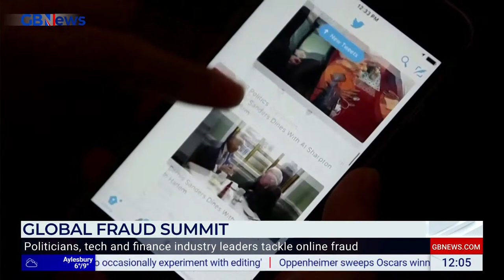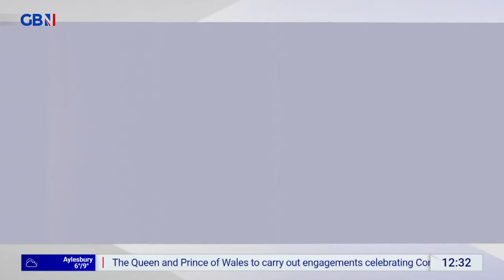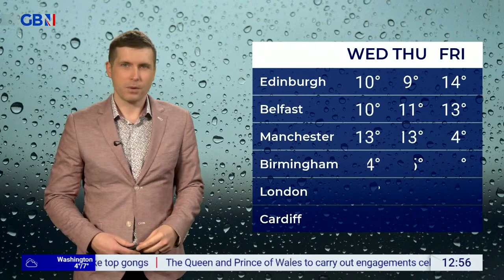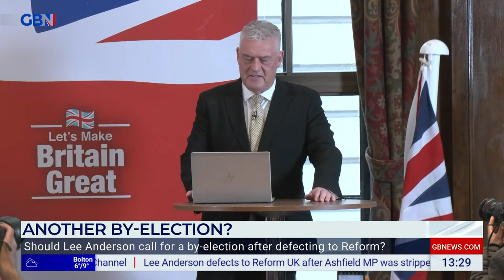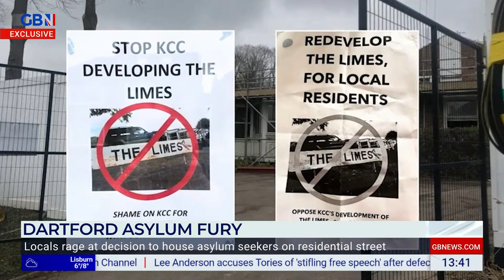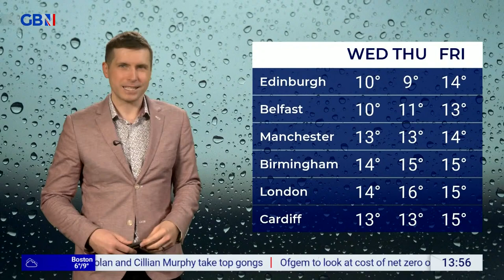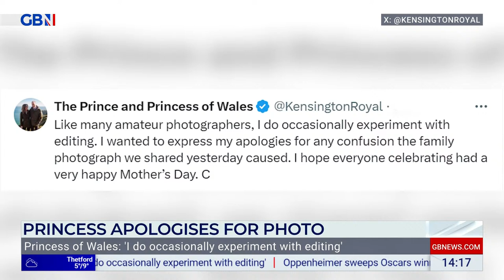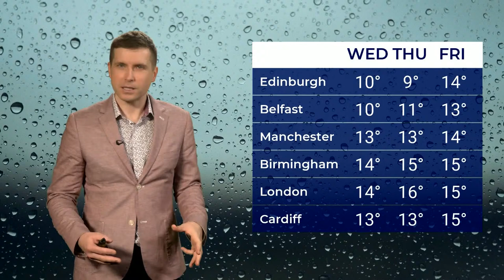Good Afternoon Britain | Monday 11th March